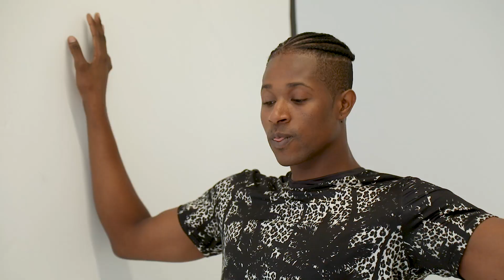GOTTA DANCE: Lawrence Keith Alexander of THE LION KING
Learn about THE LION KING standout Lawrence Keith Alexander's journey to Broadway.